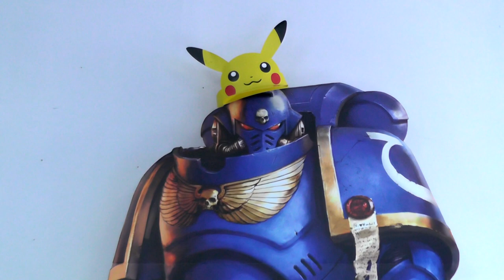STUDIO UPDATE #144 - HALLOWEEN SPECIAL, BLOOD ANGELS, CHAOS